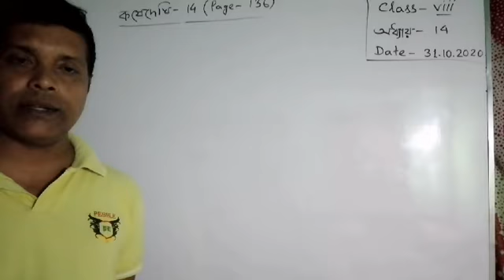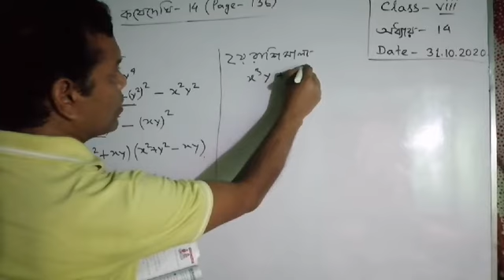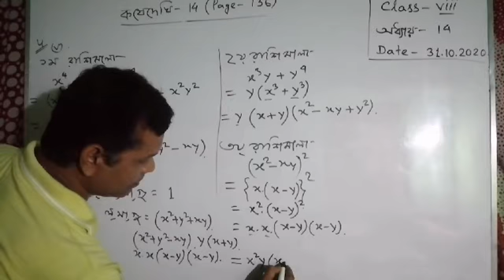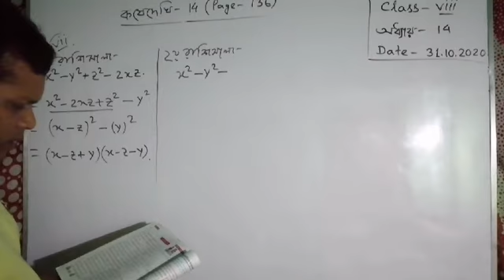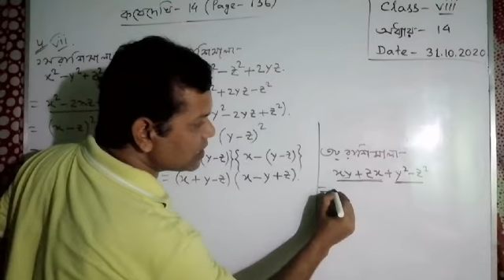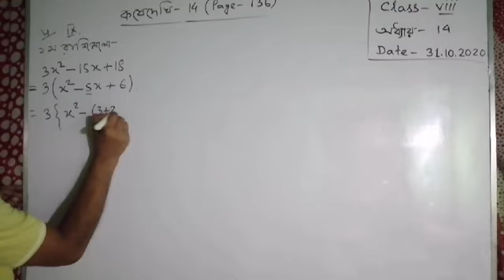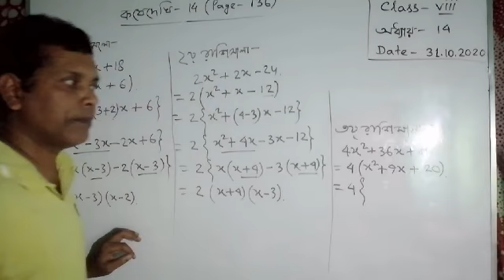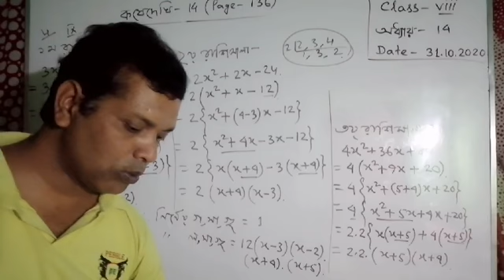Class -viii, mathematics : অধ্যায় -14 ( কষেদেখি - 14, page -136 )